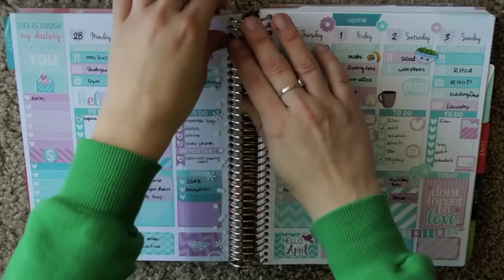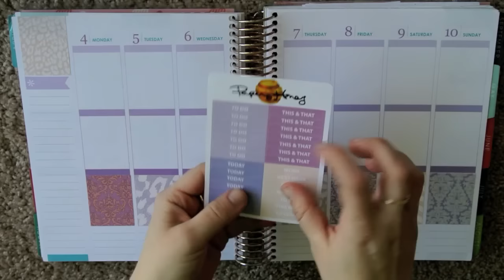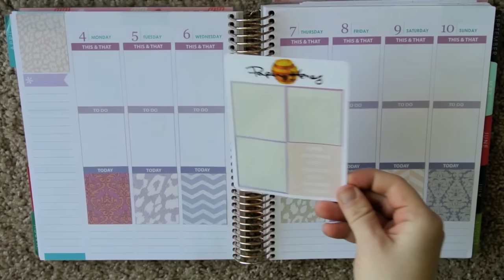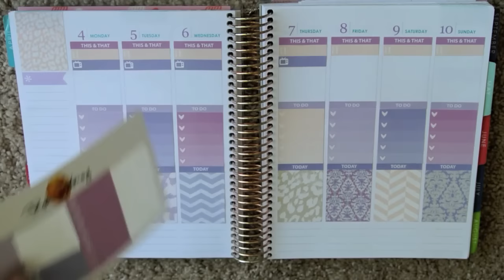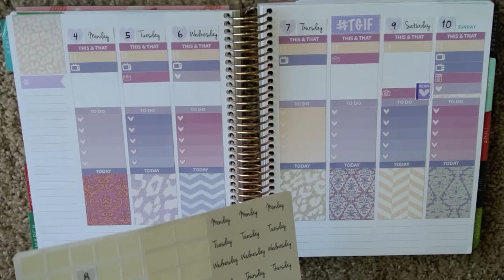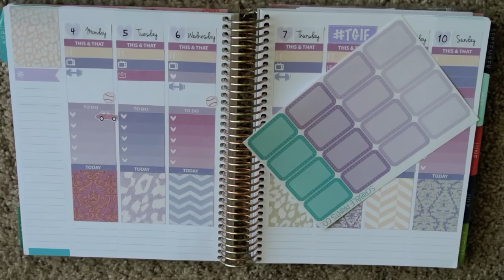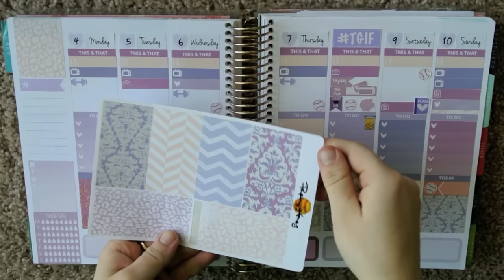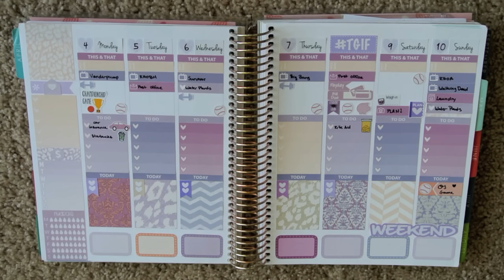Plan With Me! ~ PaperHoney Lovely Kit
NEW PLANNING WITH PHENOM FACEBOOK GROUP!

Most stickers were bought with my own money. Some items have been sent to me for consideration. All opinions are my own.